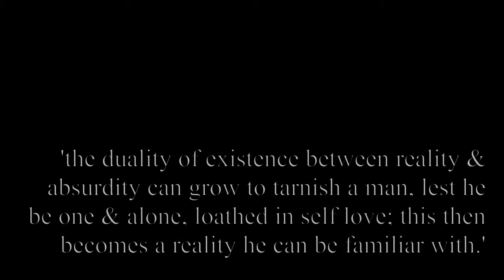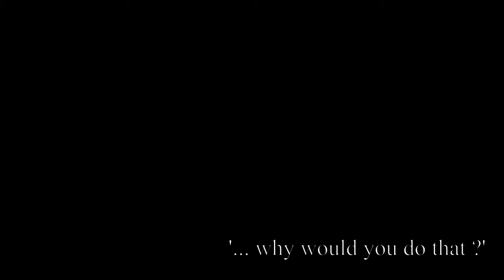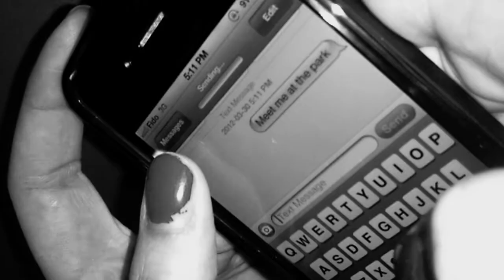'Narcissus'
'Narcissus' film clip - A young man is faced with the challenge of loving himself and loving another. Treading on a thin line of delusion that has been triggered by his self obsession, he is losing grip on his love found, as well as his reality.

Shot with a Sony Ericsson Xperia x10a; edited with iMovie

Starring; Ilija Bozinovski, Sasha Bozinovski, Nadia Ben Hamoud, Alia Ben Hamoud, Linda Todorovski, Stephanie Todorovski

Directed & Edited by: Mila Bozinovski